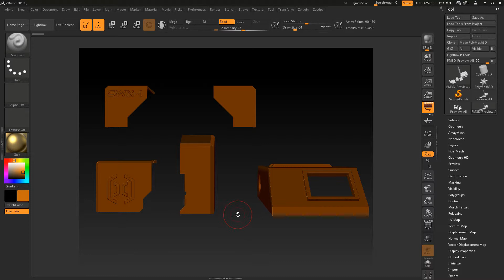SX1 Copper Dragon Mod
Rough Design for the Copper Dragon mod for the Artillery SX1 printers in our studio labs. Purely cosmetic, but thats the way I roll.